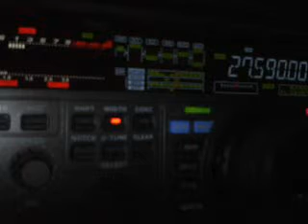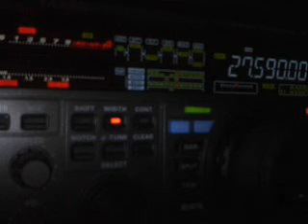195AT/NA147 BY 14ED055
Laurent from Grenanda (North America)
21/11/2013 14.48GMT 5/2